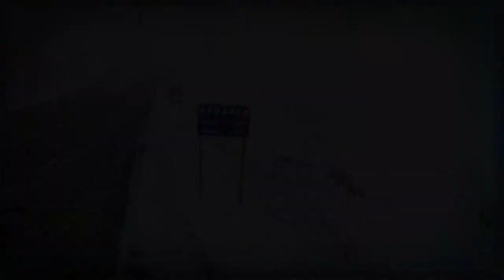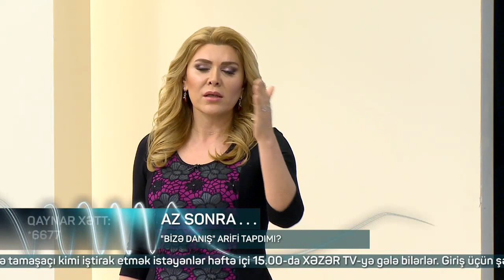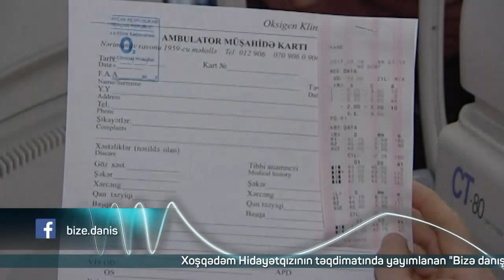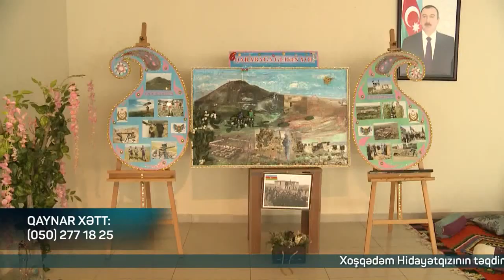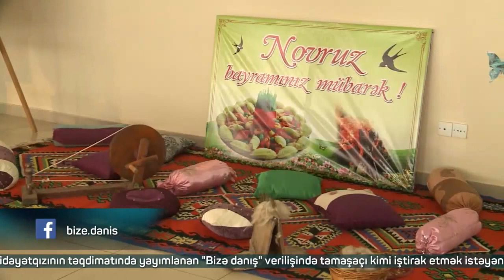Bize danis 29 mart 2017 tam verilis / Bize danis 29.03.2017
Bize danis 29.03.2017 / Tam veriliş
Bizə danış 29 mart 2017